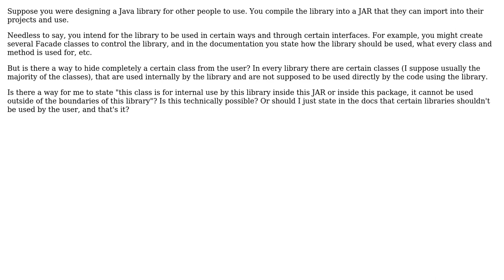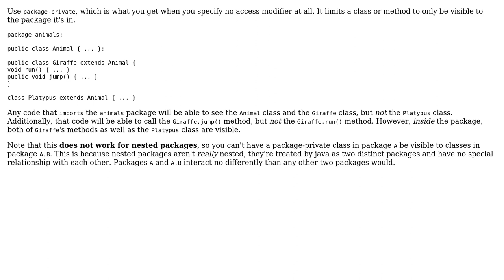When creating a library, is there a way to make certain classes entirely internal to the...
Software Engineering: When creating a library, is there a way to make certain classes entirely internal to the library, and not exposed to the user of the library?

With thanks & praise to God, and with thanks to the many people who have made this project possible! | Content (except music & images) licensed under CC BY-SA | Music | Images & others | With thanks to user Jack user Aviv Cohn and the Stack Exchange Network Trademarks are property of their respective owners. You are responsible for your own actions.